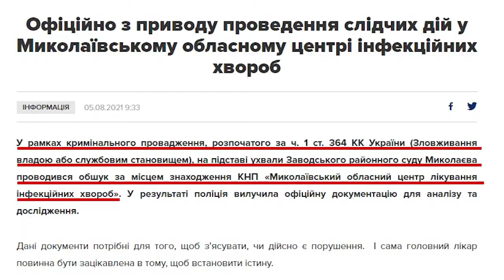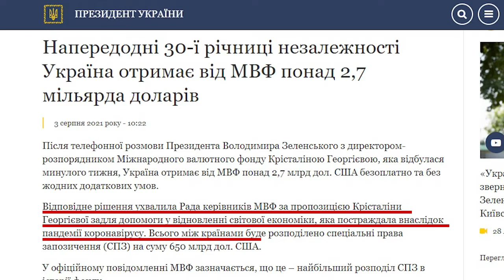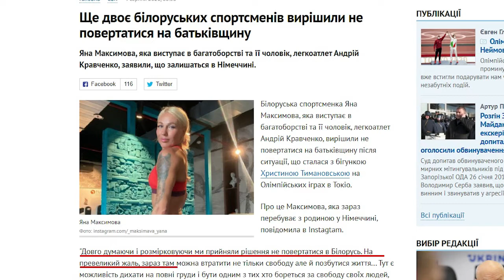Місто і Світ № 133